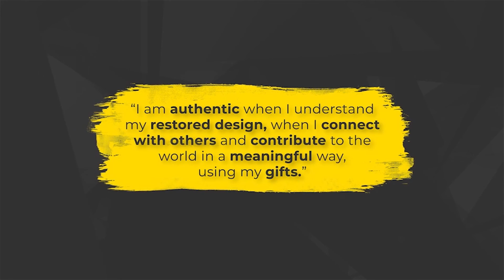Are miracles compatible with science? Sunday Night Live Ep 9 Doxa Deo Bloemfontein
Are miracles compatible with science? The question Doxa Deo Bloemfontein talks about today on Sunday Night Live is: "Are miracles compatiable with science?"

Ever wondered if I should let go of my logical brain in order to be a Christian. Does belief in Christ and his work mean I need to reject science??

L I V E _ W O R S H I P _ A N D _ P R A Y E R // 29 July
We are a planning a LIVE worship and prayer evening on Wednesday the 29th of July. We will go LIVE on the Fichardtpark page at 18h30
and 19h30 on Central's page. See you online!

M E T A M O R P H O //

Metamorpho is built around the belief of holistic growth & development. They use classes, camps, communes, changerooms & coaching to make sure that students grow in every aspect of their life.
If you'd like to find out more, click on the following

P R A Y E R _ G R O U P //
We are excited about our new prayer group on WhatsApp! We are launching this initiative because prayer is a vital component of our discipleship and we would like to help you develop your prayer life to its full potential!

G A T H E R I N G S _ O F _ 5 0 //
If you've been feeling disconnected, far away from God and just generally overwhelmed with life.. the best thing you can do is to connect again with your church family. You now have the opportunity do this in a safe environment! Come and join us for an ON SITE Gathering with God's people! "Groups of 50" at our Doxa Deo Fichardtpark Campus!

J O I N _ T H E _ F A M I L Y // Starting point
If you would like to find out more about who we are or if you want to become part of our church, please click on this link to begin the journey with us:

Your giving empowers your Doxa Deo campus to carry out its calling to city transformation. We are excited and thankful for what God has already accomplished through the Doxa Deo ministry; we are however acutely aware of the immense task we still need to complete. You can give online if you click on these links:

F I N D _ U S _ O N _ S O C I A L _ M E D I A //